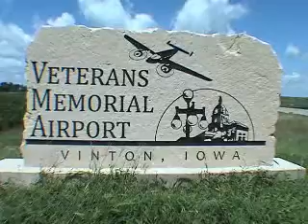Tabitha Batzkief goes skydiving!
Tabitha goes skydiving at Paradise Skydives in Vinton, Iowa June 12th, 2011